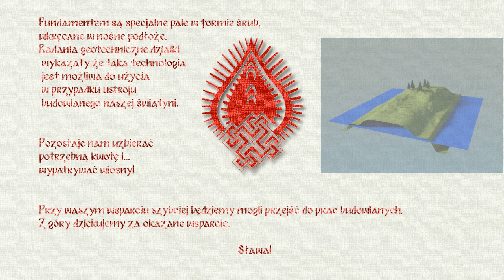Watra -zbiórka na budowę chramu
Fundacja Watra prowadzi zbiórkę pieniędzy na budowę we Wrocławiu pierwszej w Polsce świątyni słowiańskiej. Każda wpłata się liczy, cel jest w zasięgu ręki. Liczymy na waszą pomoc.